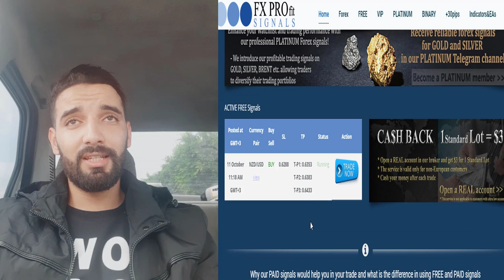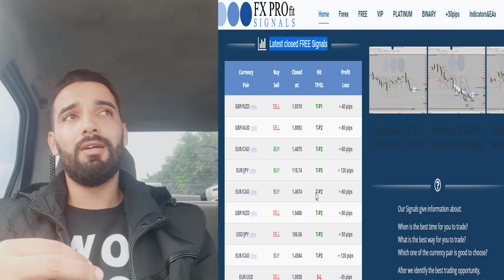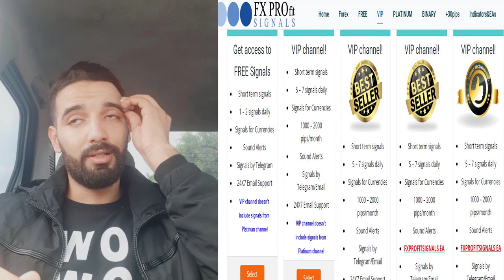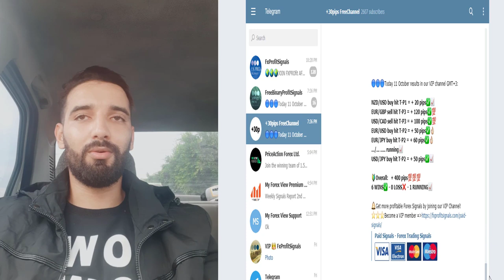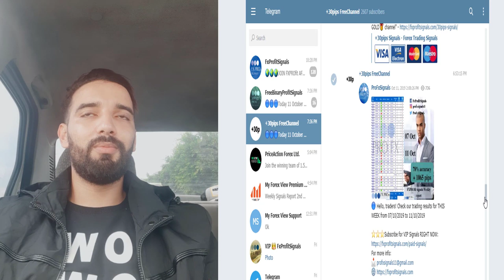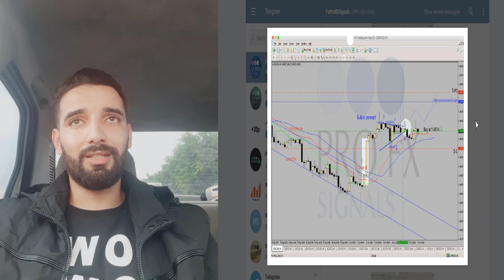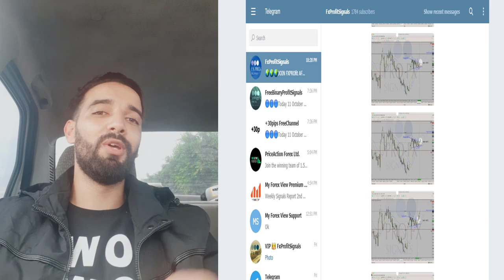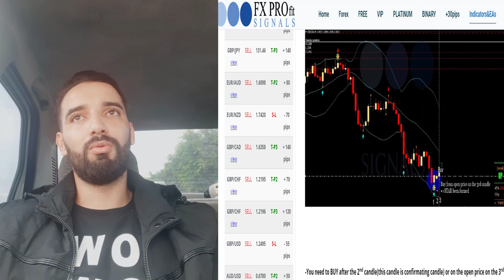توصيات الفوركس مجانية والمدفوعة في هذا الفيديو نسبة نجاح كبيرة وبدون مخاطرة براس مالك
قناة للربح من الانترنت قم بالاشتراك بالقناة من اجل الحصول على الفيديوهات الربحية التي نقوم دائما بمشاركتها معكم شرح
هذه بعض العناوين التي ستساعدك في الربح من النت :
Результаты поиска.